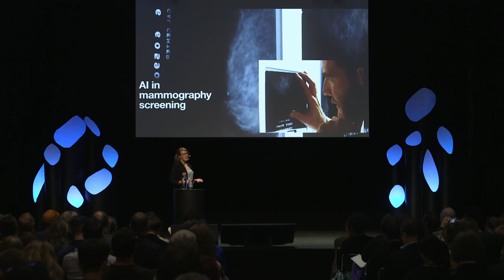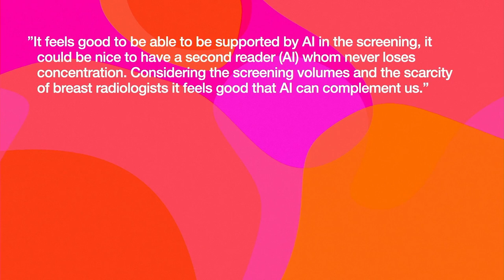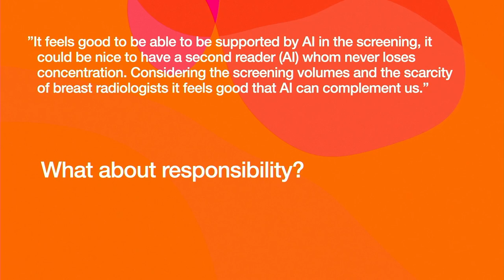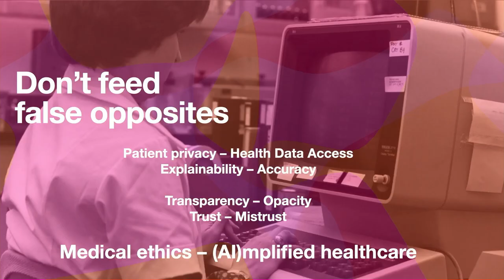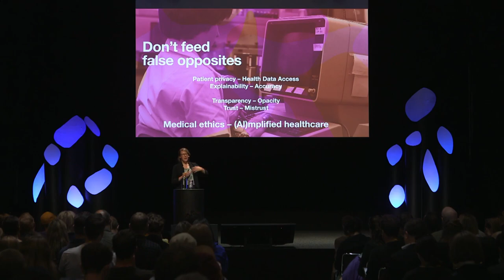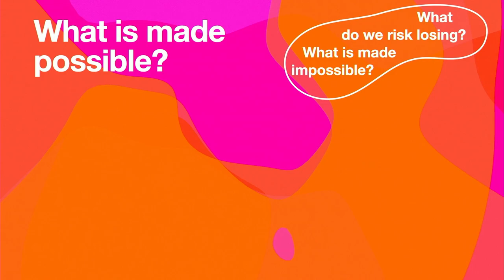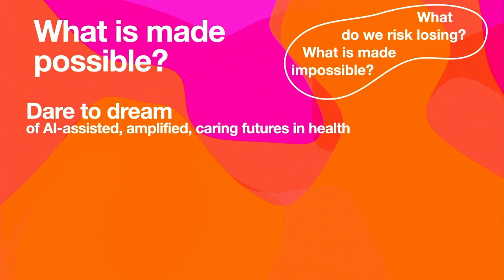Charlotte Högberg - The Doctor is In: Assistive Intelligence in Healthcare | The Conference 2023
How can AI be used for the common good or more precisely in healthcare? Charlotte’s work explores what futures are possible and desirable but also what we are at risk of losing. AI's role in healthcare can have harmful effects but also huge potential benefits. She emphasises the need to raise vital questions and consider consequences. Awareness of nuances, understanding risks and avoiding unethical technology is key because this touches upon high stake decisions (literally about life and death).

“We need to be in the often uncomfortable spaces in between - at least for a while”

Constant critical engagement and trust calibration is needed because there are no quick fixes for these new emerging issues - for example how much can we augment until humans are only operators - and is this something we want to strive towards?

She closes her talk with a both hopeful and cautious remark. She advocates daring to dream of AI-specialist collaboration, while maintaining agency, responsible exchange and upholding medical ethics and common goals.